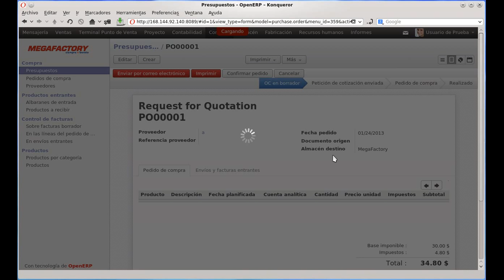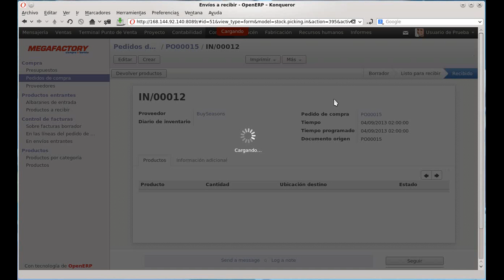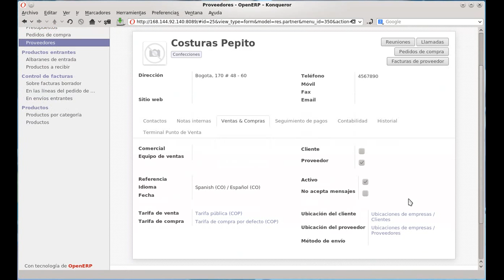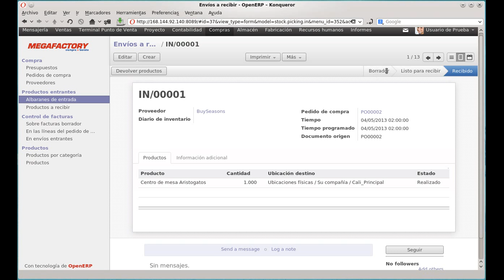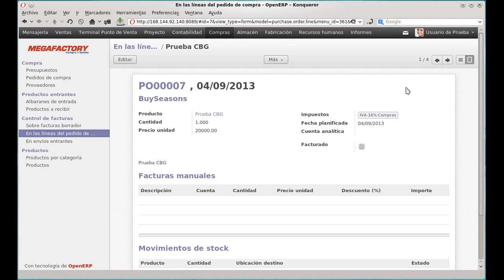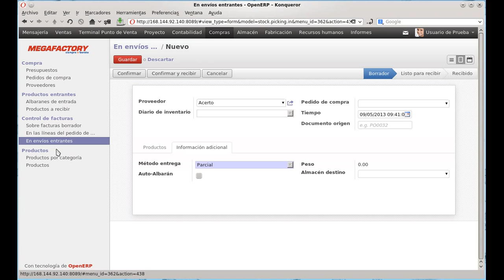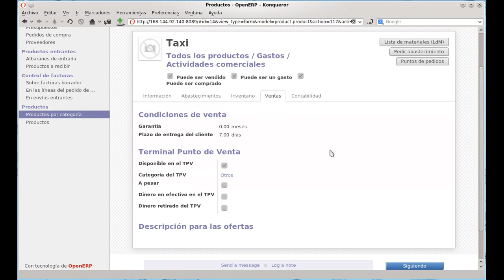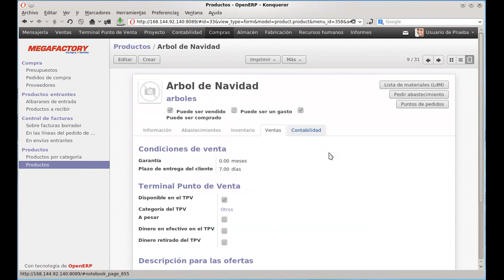OpenERP - Odoo. Modulo Compras. Openinnova